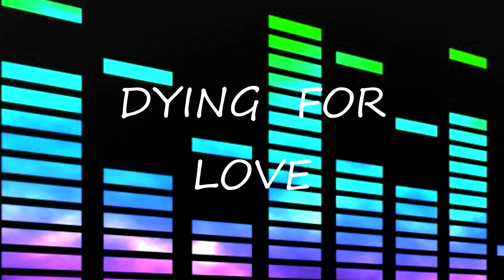DYING FOR LOVE JEAN BEAUVOIR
Also see A history of Punk and Metal  with Jean Beauvoir
THIS MUSIC CHANNEL EXISTS FOR THE SUPPORT OF BANDS,GROUPS AND ARTISTS THROUGHOUT THE MUSICVERSE.
This music channel is constantly searching for music that needs a broader voice.